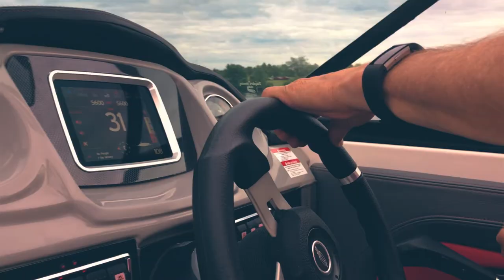Boating at CJ Brown Reservoir - Chaparral Boats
I wanted to capture our short evening trip out on the water. But I wasn't able to capture these two dad's love for their boats. Thankful to have access to these moments. Filmed on my iPhone and drone (specifics below).

Also, thumbs up save Panda lives.

And I will respond to most questions, comments, or concerns.

My Camera Gear:
Daily Camera - iPhone 6 --- USED in this video
Canon EOS M2
My Favorite lens
Cheap DSLR Microphone
Scout (My Drone) --- USED in this video